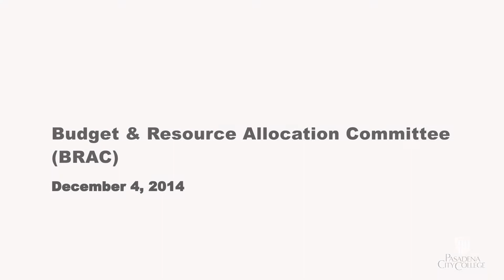BRAC 2014 12 04